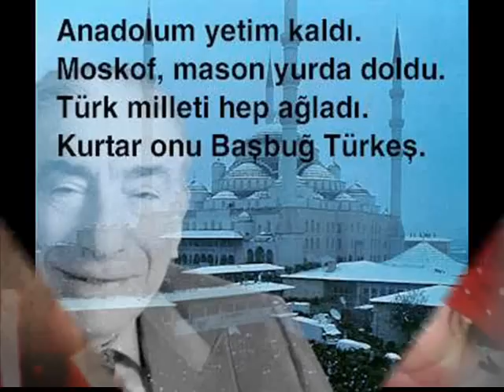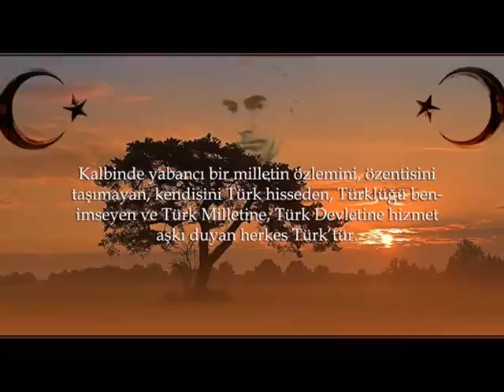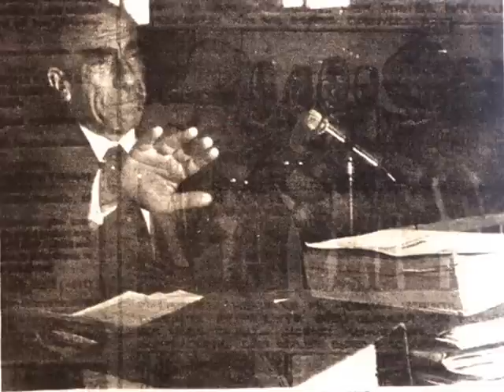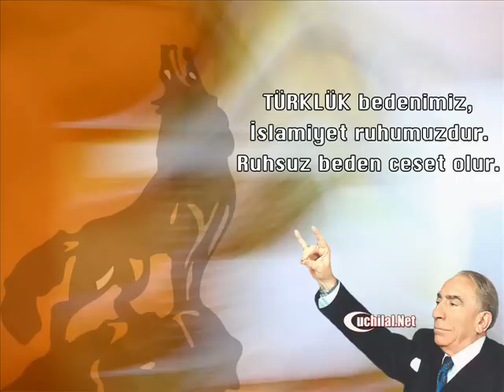Başbuğlar Ölmez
Türk emsalsiz, Türk eşsiz...
Türk ne yapsın, TÜRKEŞ'siz..

      ßaşbuğlar Ölmez..